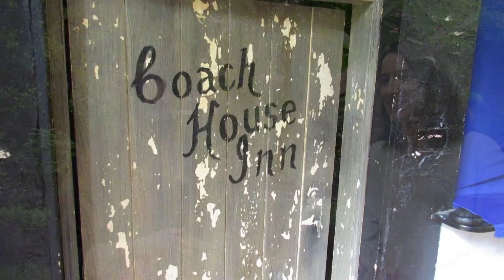Artist in Residence Vera Mota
Artist in Residence Vera Mota introduces her work in this short video made at the beginning of her residency with EVA International as part of the 4 year-long Creative Europe platform titled “Magic Carpets” which involves 13 cultural organisations from EU and candidate countries.